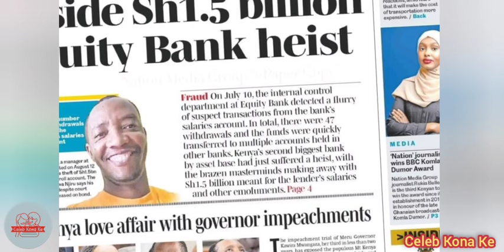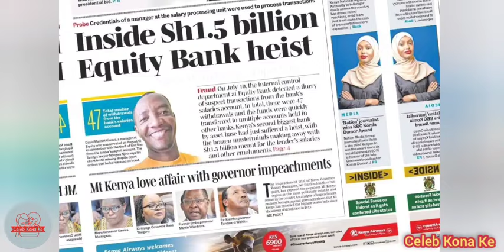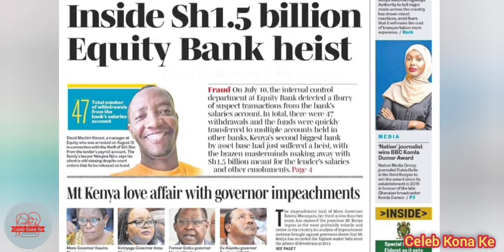INSIDE THE EQUITY BANK 1.5B HEIST BY KIMANI MACHIRI AND HIS FATHER!!